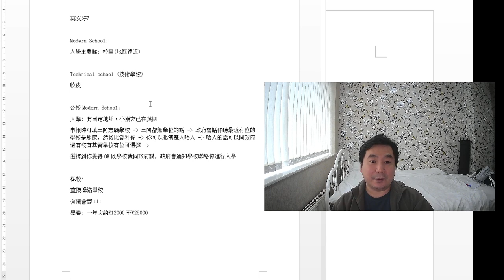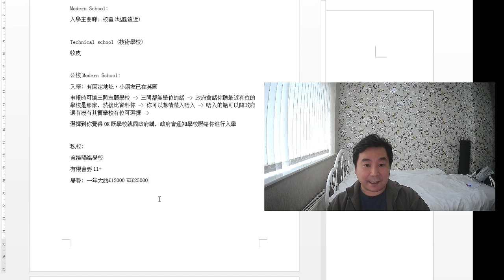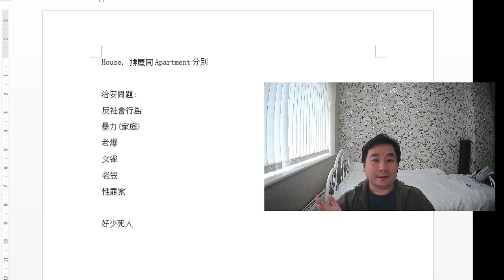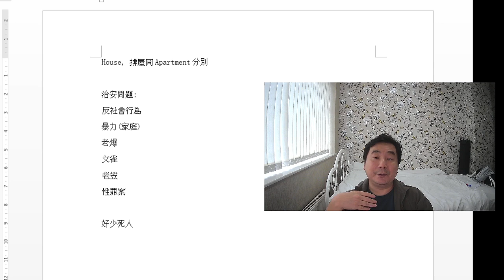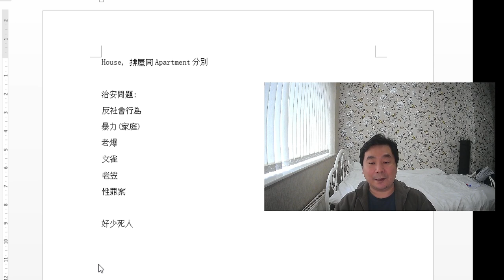BNO移居英國手冊之英國學校第二講? 英國幾種物業的分別及英國治安情況分享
英國租屋買屋地產網站:
Zoopla

英國超市網站:
Asda: